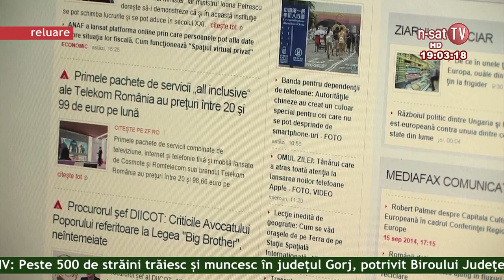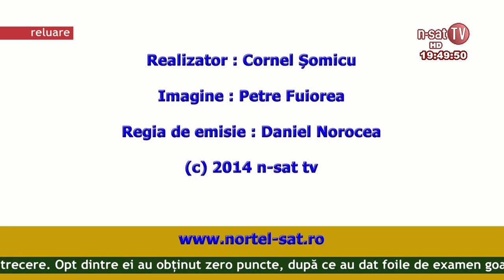Ordinea de zi 19 01 2015